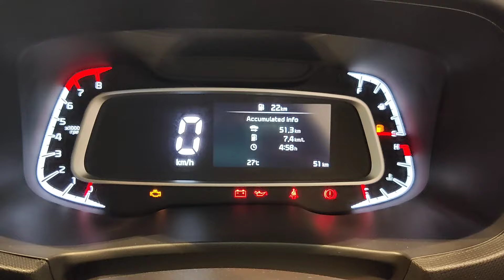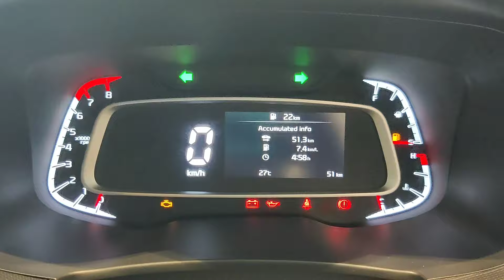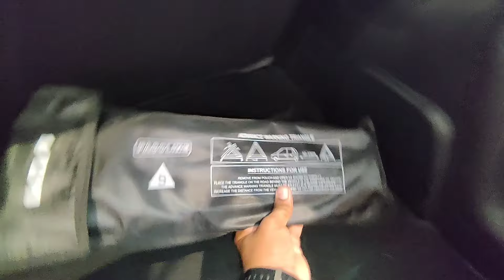Kia Sonet 😍 HTE (O) 1.2 Petrol MT | Features, Mileage, Specs & Prices | Best Compact SUV 2024?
Kia Sonet HTE (O) 1.2 Petrol MT Review | Price, Features, Mileage, Pros & Cons | Compact SUV 2024

*Video Description:*

*In this video, we provide an in-depth review of the Kia Sonet HTE (O) 1.2 Petrol MT.*
We cover all the essential details you need to know before making your buying decision. From design and features to engine performance and pricing, this video gives a comprehensive analysis of this popular compact SUV.

1. *Introduction to Kia Sonet HTE (O) 1.2 Petrol MT:*
   - Overview of the car and its position in the compact SUV segment.

2. *Exterior Design & Styling:*
   - Detailed look at the exterior design, including front grille, headlamp design, and body proportions.

3. *Interior Features & Comfort:*
   - Key features inside the cabin, seating comfort, dashboard layout, and technology inclusions.

4. *Engine & Transmission:*
   - Specifications of the 1.2L Petrol engine and its performance.
   - Manual transmission details and driving experience.

5. *Safety Features:*
   - Important safety aspects like airbags, ABS, and other safety technologies.

6. *Fuel Efficiency & Mileage:*
   - Real-world mileage and fuel efficiency data for city and highway driving.

7. *Pricing & Value for Money:*
   - On-road price and comparison with other models in this segment.

8. *Pros & Cons:*
   - Pros: Stylish design, decent features, spacious interior.
   - Cons: Lack of powerful engine option, fewer tech features in the base variant.

9. *Who Should Buy This Car?*
   - Analysis of the ideal buyers for the Kia Sonet HTE (O) variant.

10. *Conclusion:*
    - Final thoughts and verdict on whether the Kia Sonet HTE (O) 1.2 Petrol MT is a good buy.

*Dhone KIA ढोणे किया*

🗺️ S no 50, Pune - Satara Rd, behind Reelicon Capital, near Walvekar Lawns, Vasant Baug, Walvekar Nagar, Parvati Paytha, Pune, Maharashtra 411009